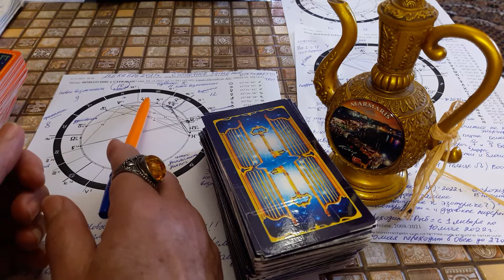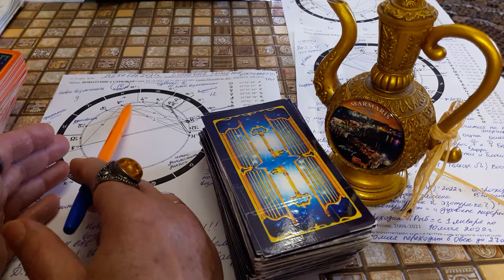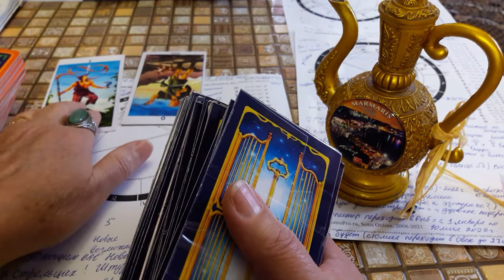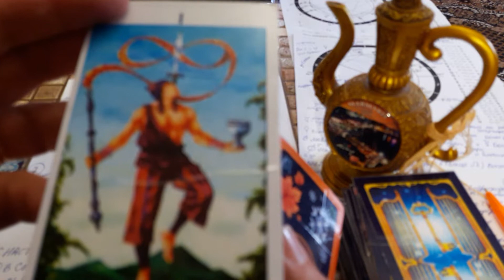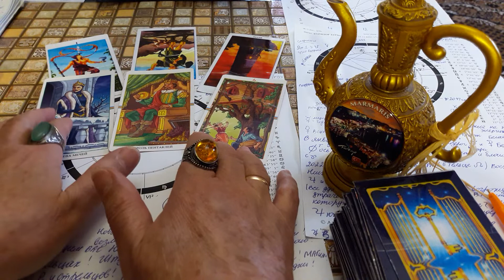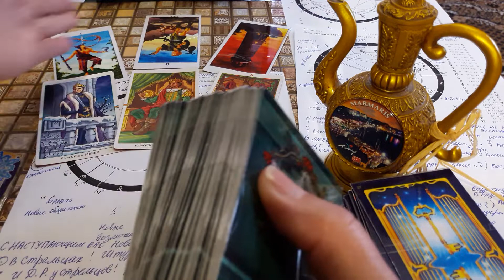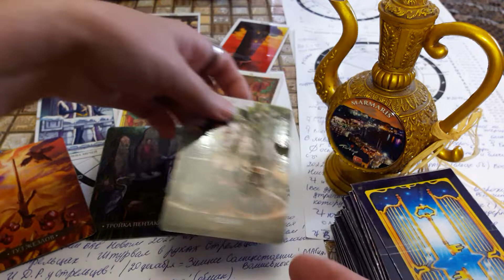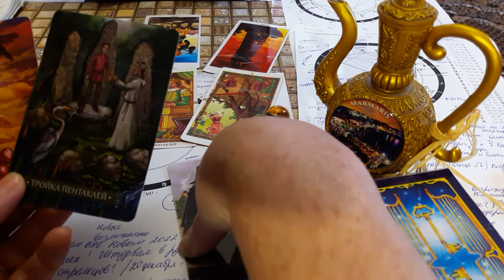ВОДОЛЕЙ! ДЕКАБРЬ 2021! ЗА ЧУДО - БУДЕТЕ БЛАГОДАРИТЬ СУДЬБУ! ТАРО ПРОГНОЗ!